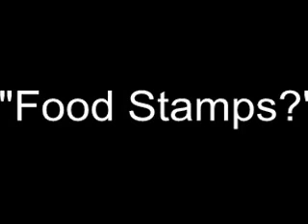You All Take Food Stamps?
Rik tries to use food stamps to pay for pizza delivery.